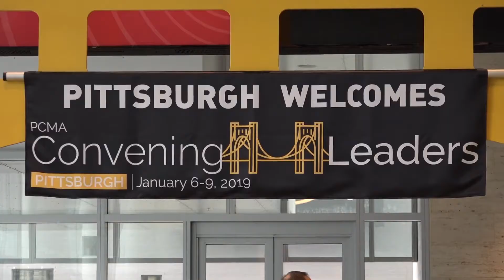Claire Smith Interview: Objectives/strategy as chair & changes she's seen after 5 years with PCMA